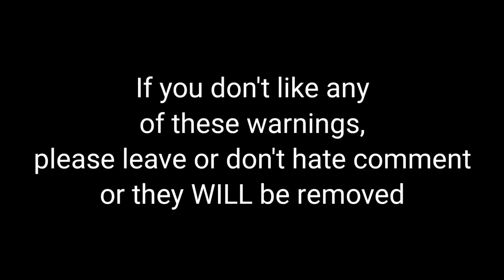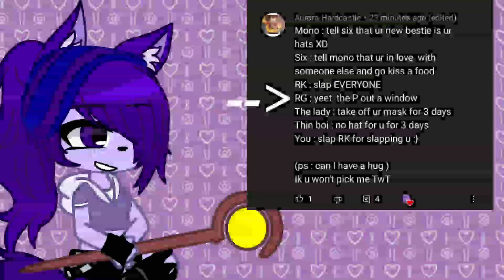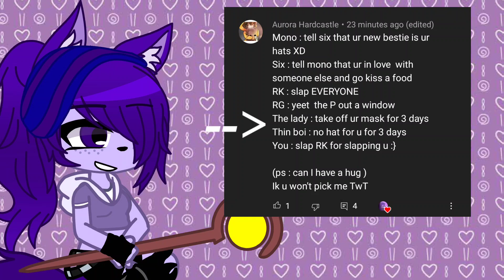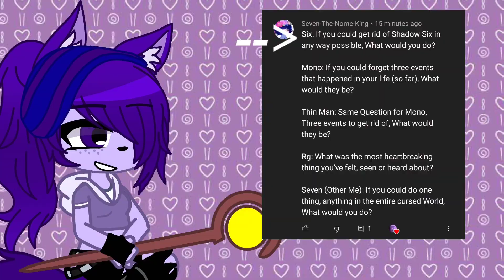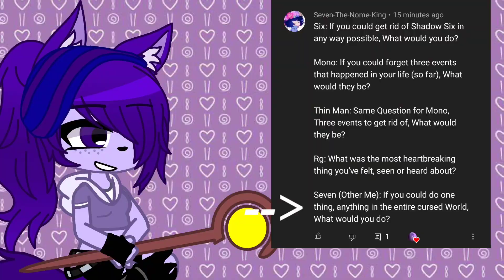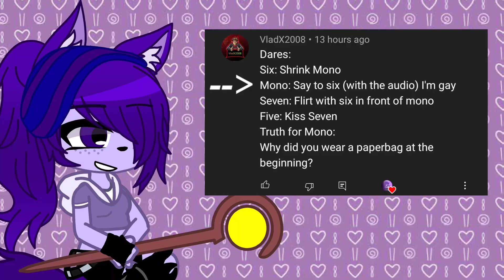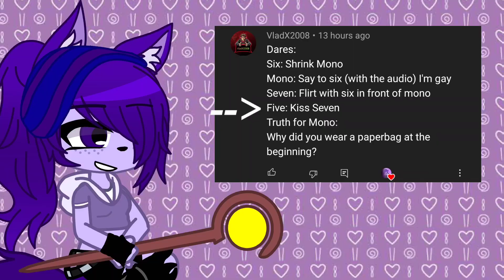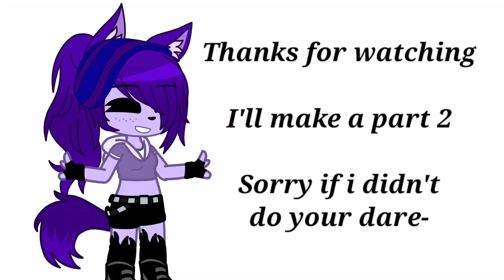Little Nightmares Doing Your Dares & Questions (Gacha Club/Little Nightmares)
yeye